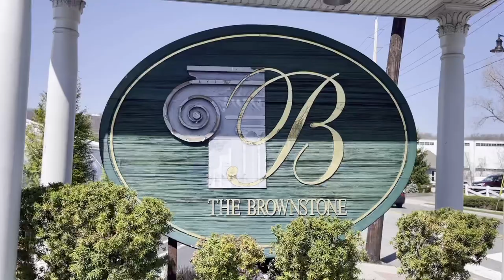Paterson NJ: The Brownstone! Pride In Paterson episode 95!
In this Pride In Paterson episode I show you The Brownstone!